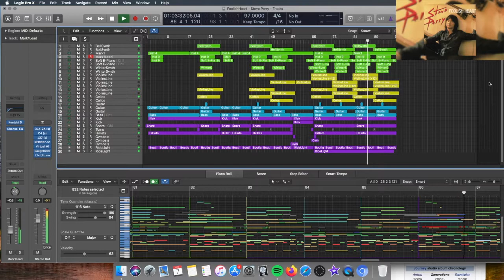Steve Perry - Foolish Heart (Instrumental Cover)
Great Ballad sung by Steve Perry.

Recreated in Logic Pro X using: Kontakt 6, Cinematic Studio Strings, SSD4 Platinum Drum, Scarbee MK1, NI FM8, Orange Tree Guitar Samples, Yamaha Bass Guitar, GIGA Samples & EXS24.